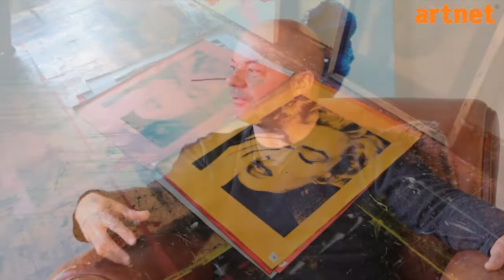Artist Interview With Russell Young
As a child, British artist Russell Young considered his world to be dark, he disliked school, enjoyed punk music and developed a fascination with American culture.
After trying his luck in London and living on the streets for a while, Young was discovered by photographer Christos Raftopoulos, which marked the start of an extraordinary career.
We caught up with Russell Young in his studio - enjoy the interview.